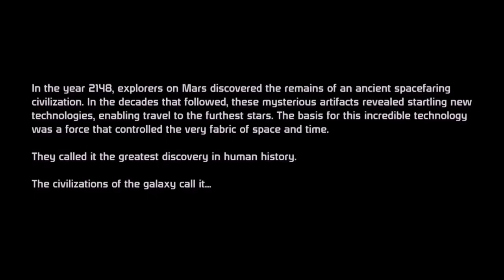Let's Play Mass Effect - Episode 1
That new Mass Effect game came out. Let's play an old one. A really old one.